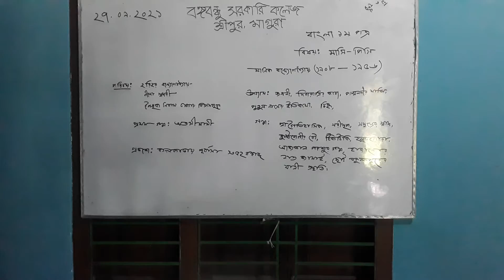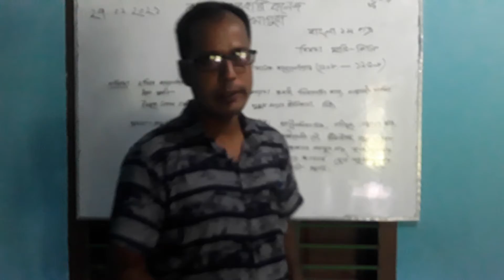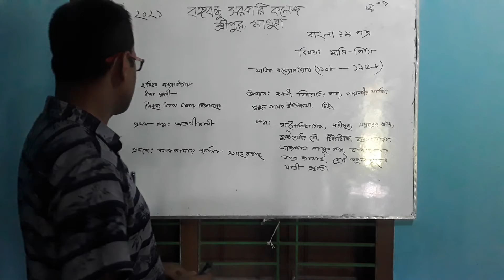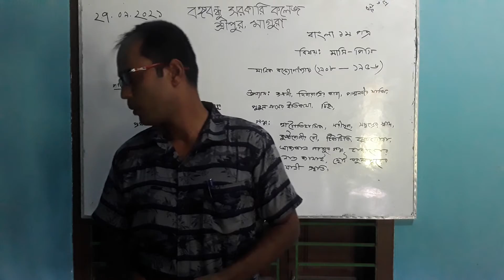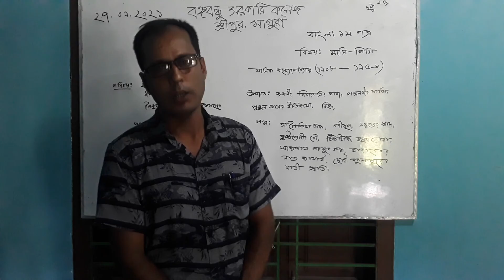মোঃ মিজানুর রহমান,প্রভাষক,বাংলা,বঙ্গবন্ধু সরকারি কলেজ,শ্রীপুর,মাগুরা।